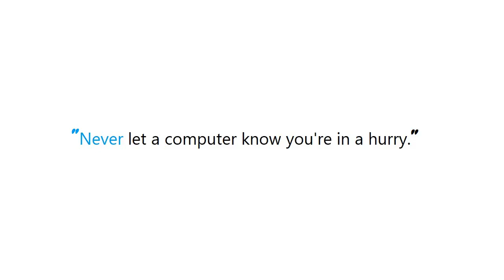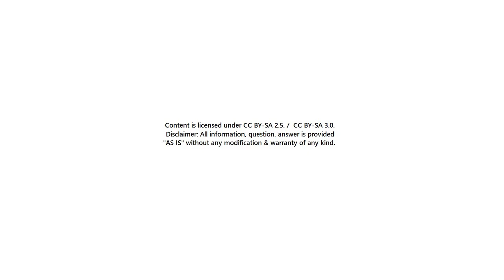PYTHON : Editing the date formatting of x-axis tick labels in matplotlib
Guide : [ PYTHON : Editing the date formatting of x-axis tick labels in matplotlib ]